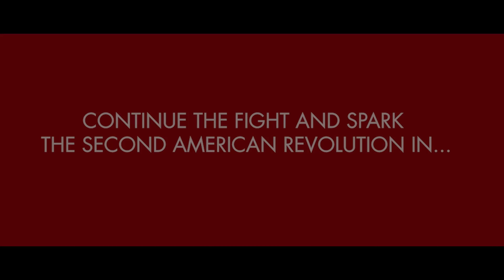Panic Button's Adam Creighton on Wolfenstein 2 to Nintendo Switch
TSC Gaming interviews Panic Button boss Adam Creighton on porting Wolfenstein 2 to Nintendo Switch!

About This Video: The Sports Courier Gaming's Fred Richani chats with Panic Button studio head Adam Creighton at E3 2018 about porting Wolfenstein II: The New Colossus to Nintendo Switch, working with Bethesda, Rocket League, and why his company doesn't do quick and dirty ports.

Full Disclosure: This post includes affiliate links, which provide us a commission in order to support TheSportsCourier.com, the TSC News YouTube channel, and to continue to create content for all of you. Thanks so much for your support!